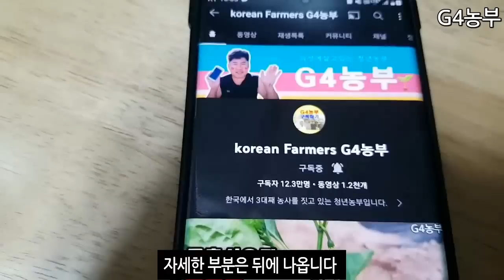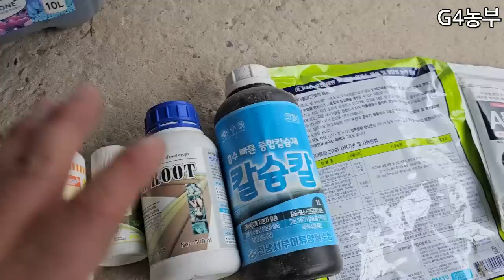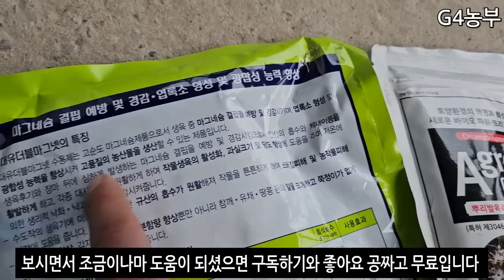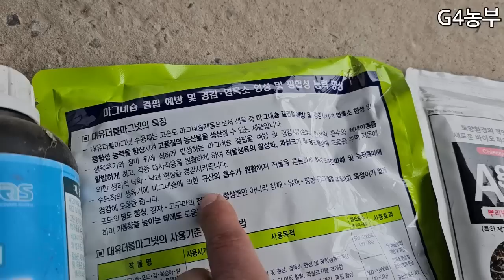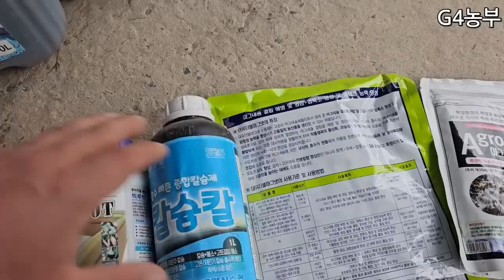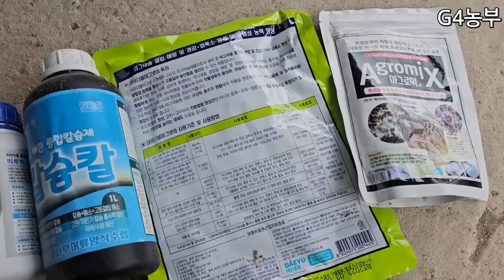마늘잎이 노랗게 말라가는이유 원인과 예방방법 말씀드립니다